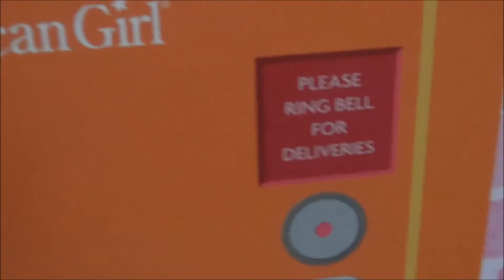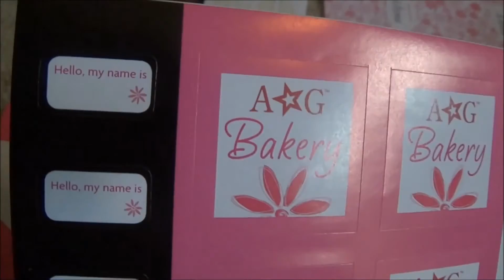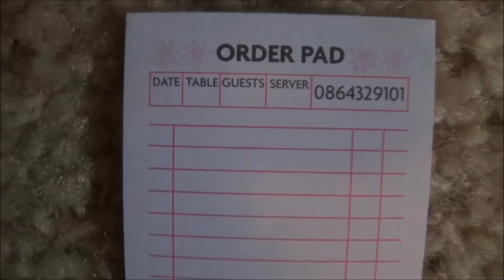Review on the american girl doll dinner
here is the review of the American girl doll dinner. I got it for my birthday from one of my great friend's. it is so cute and I highly recommend it. Also. notice anything different? that's right. better video camera!